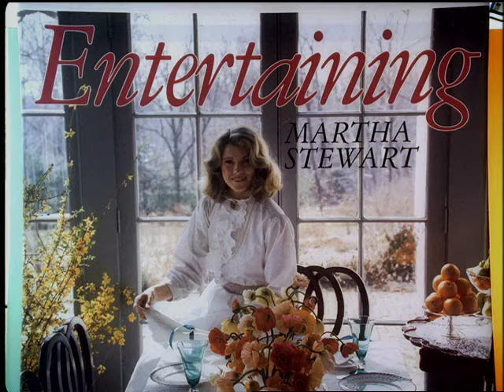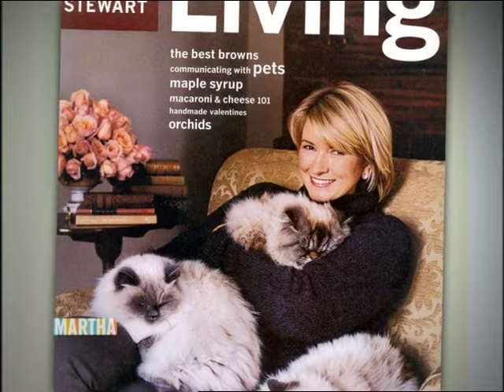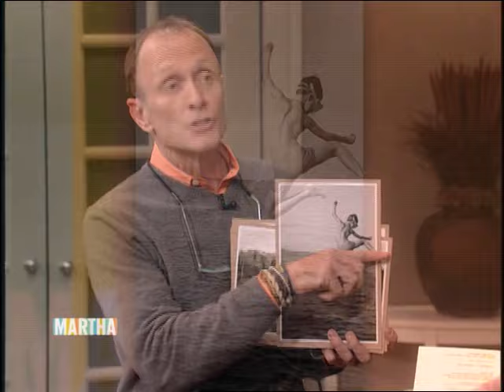The Martha Stewart Show - S1 E56 Thanksgiving Side Dishes with Patti LaBelle